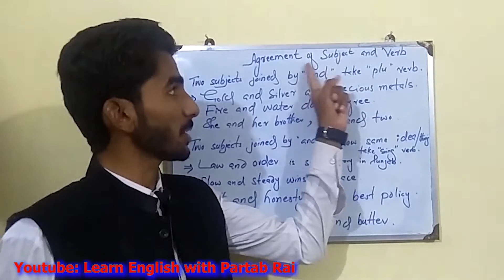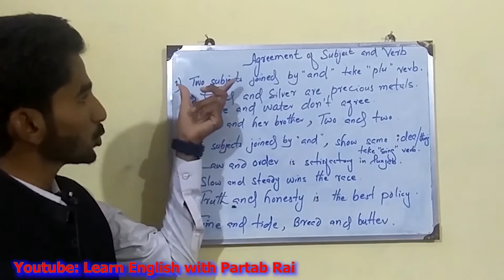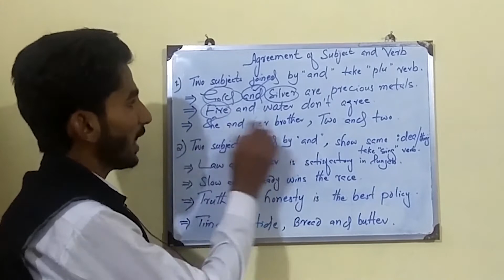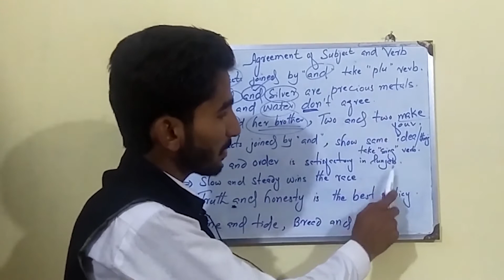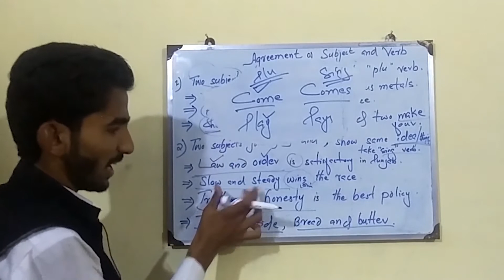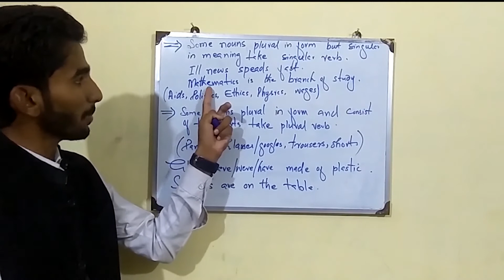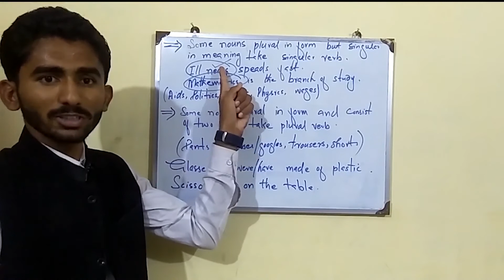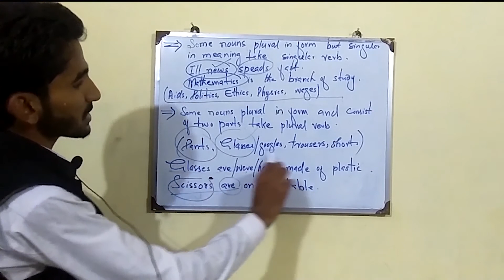Subject Verb Agreement ( PART # 1) | Rules and tricks | Entry test questions | English Grammar.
I heartily welcome you here!

Dear friends, I hope this video will be much supportable for you, I have collected the content from multiple authentic   sources like “WREN AND MARTIN” (HIGH SCHOOL ENGLISH GRAMMAR BOOK), “ENGLISH GRAMMAR IN USE” AND “A PRACTICAL ENGLISH GRAMMAR”. So, hopefully you will enjoy it